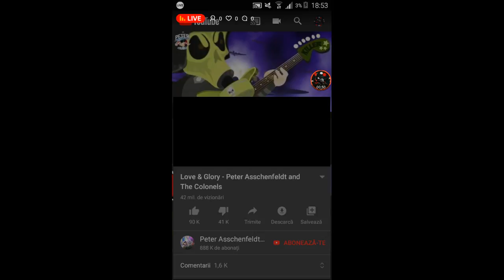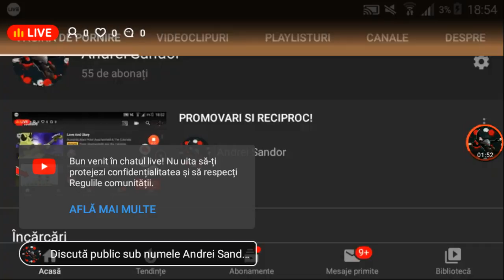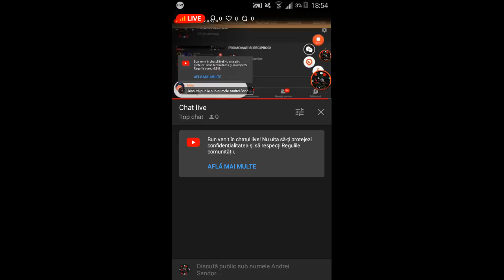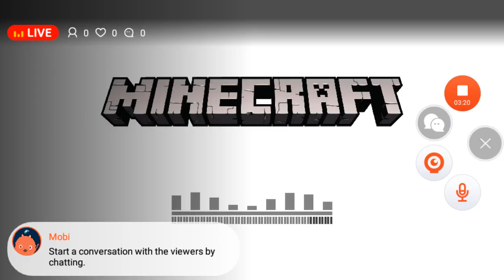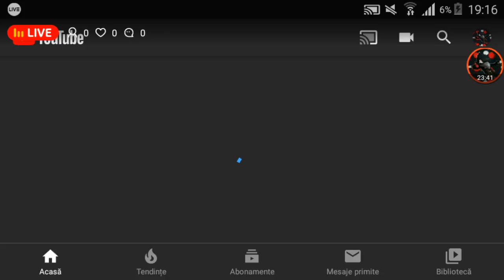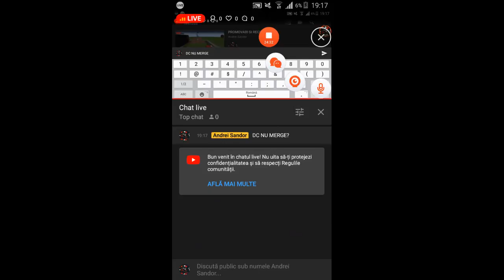PROMOVARI SI RECIPROC!